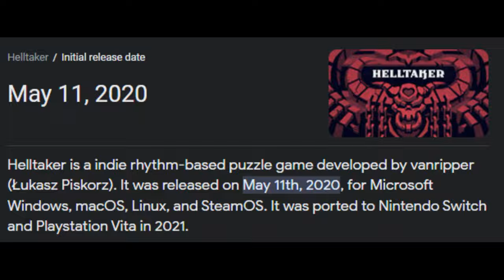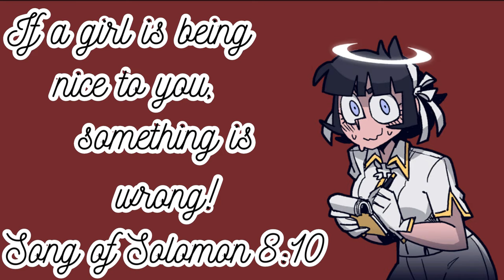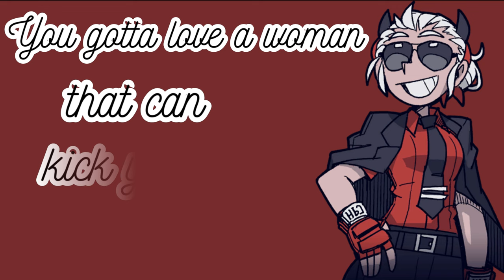Who's The Perfect Demon Girl for Life in Helltaker? - Vezo Nasumo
I love Helltaker a lot and if you haven't check it out, WHAT ARE YOU DOING?! Regardless, it's super cool and I highly recommend it. Be sure to check out the Official Comics and the fan projects. They're all really great and provide even more life to this series.

If you had to choose one, which one would you pick?

Go check out the projects!

No More Heroes - Beam Katana Chronicles
Bayonetta 2 – Theme Of Bayonetta 2 - Tomorrow Is Mine
Super Smash Bros. Ultimate - Vault
OMORI - Let's Get Together Now!

Timestamps
00:00 Opening
00:10 Intro
01:20 Pandemonica, the Tired Demon
02:07 Modeus, the Lustful Demon
03:07 Cerberus, the Triple Demon
04:04 Malina, the Sour Demon
05:10 Zdrada, the Bitch Demon
06:15 Azazel, the Curious Angel
07:11 Justice, the Awesome Demon
08:03 Lucifer, the CEO of Hell
08:46 Judgement, the High Prosecutor
09:56 Beelzebub, The Queen Crimson
11:10 Outro